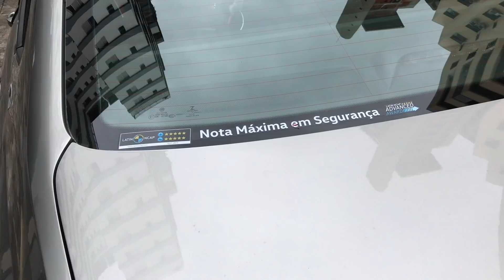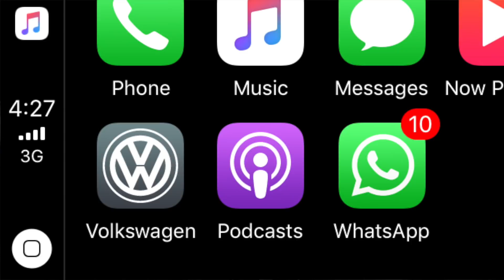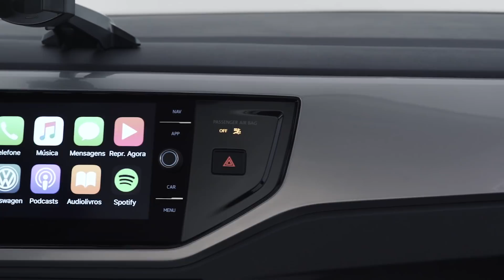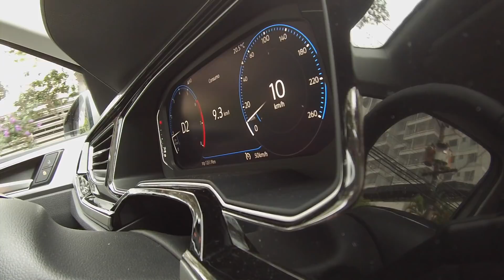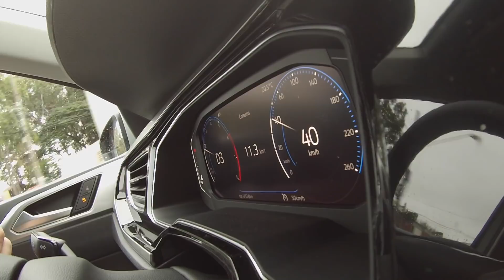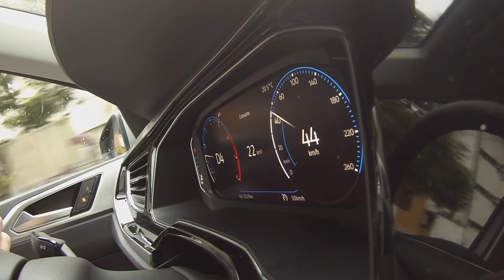SEM MINI. O VIRTUS É UM JETTA!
Lipe Paíga vai a fundo nas versões Highline e Comfortline do novo Volkswagen Virtus e crava: "O Virtus não é um mini Jetta, ele é basicamente um Jetta."